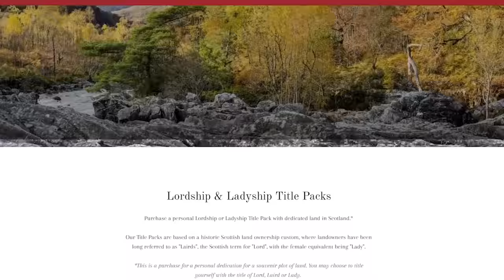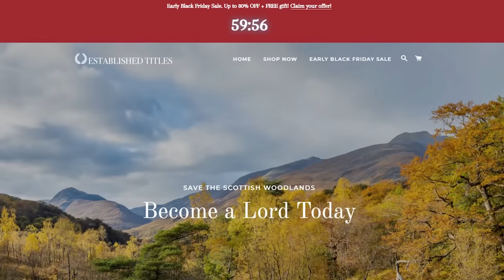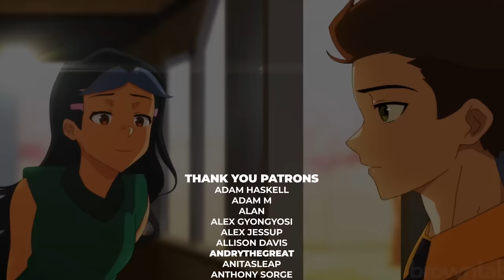The Time Marvel Copied Itself | Ultimate Avengers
There was a time before the Marvel Cinematic Universe, a time where the entire world didn't really know about "The Avengers"... before the MCU came Lionsgate's Marvel Animated Features.. and the film that started it all was Ultimate Avengers. If you were a Marvel fan from before the MCU's existence, you know what I'm talking about. So let's dip our toes in some nostalgia!